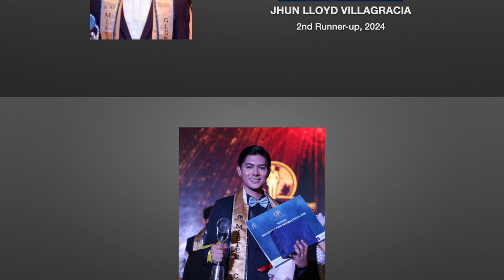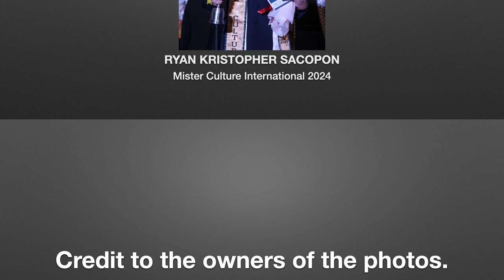Asian Countries' Rankings in MISTER CULTURE INTERNATIONAL (2023 to 2024) by Runners-up & Winners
These are the rankings of Asian countries in Mister Culture International from 2023 to 2024 by Runners-up & Winners. The pageant was formerly called Mister Culture Global International. Please watch!